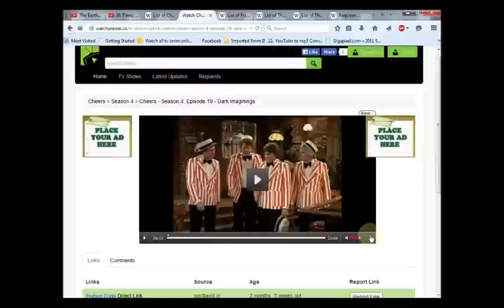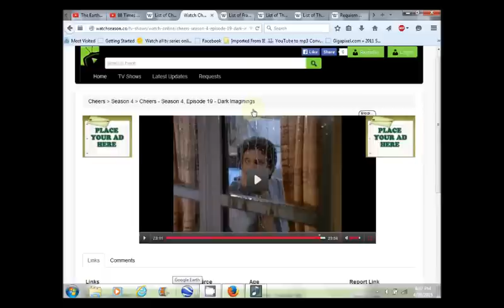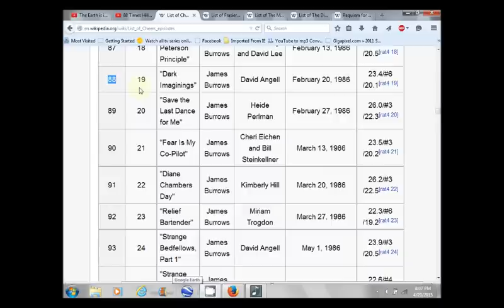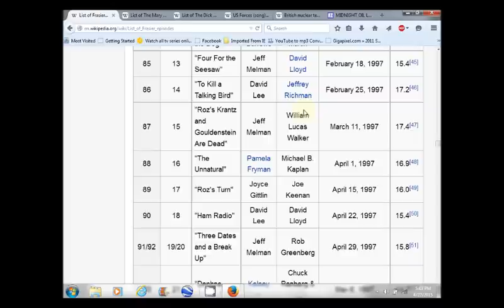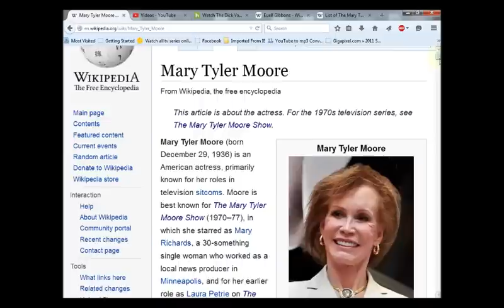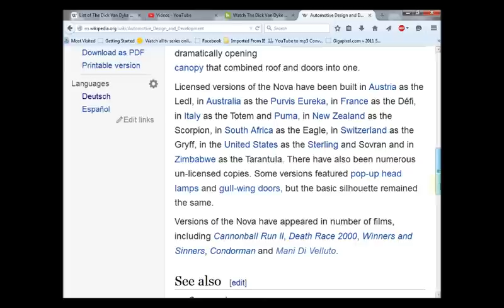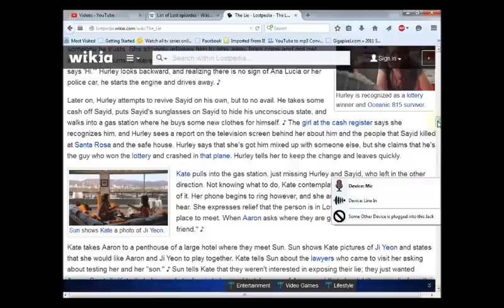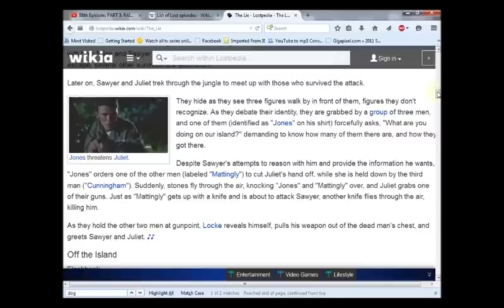88th Episodes: Mary Tyler Moore's Euell Gibbons Joke Kills Him On Her Birthday 1 Year Later!!!